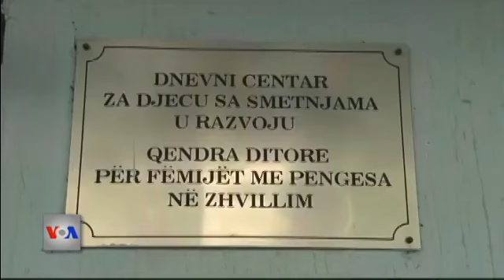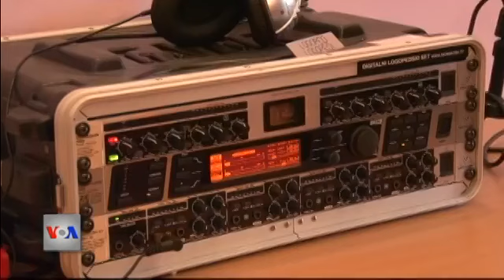Mal i Zi, fëmijët me aftësi të kufizuara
Qendra ditore për fëmijë me aftësi të kufizuara e Ulqinit ka ndikuar dukshëm në ndërgjegjësimin dhe promovimin e nevojave për këtë shtresë të veçantë të shoqërisë.